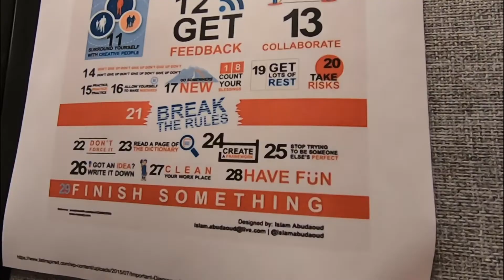What does a Project Engineer do (quick summary)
In this video, I share what a Project Engineer would do on a day to day basis. I am currently working on closing out the hospital and handing everything over to the Owner. Of course, there's a lot more to what a PE might do on the site but I just wanted to make a quick summary to give you a quick understanding. Maybe one day I might make a full comprehensive video on this subject if you are interested.

📝  Hope you got something out of this!

Let me know your questions and comments, I'll be happy to answer them.

Trey